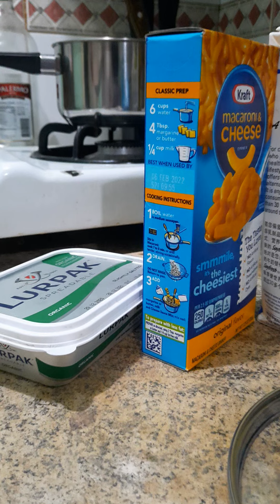cooking madness: the cheesy sequel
me cooking again bu this time it is mac and cheese